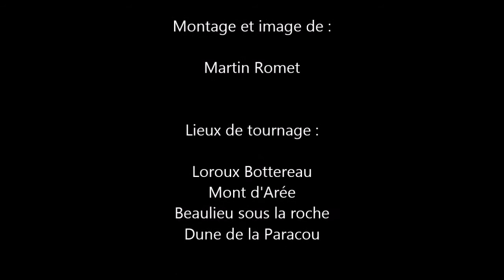l'Ovoviviparité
Un mode de reproduction original